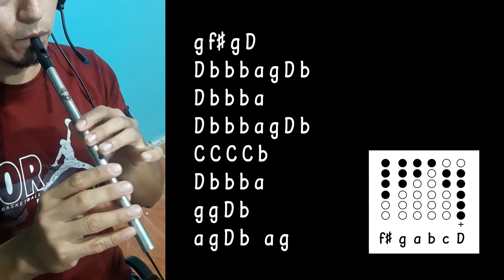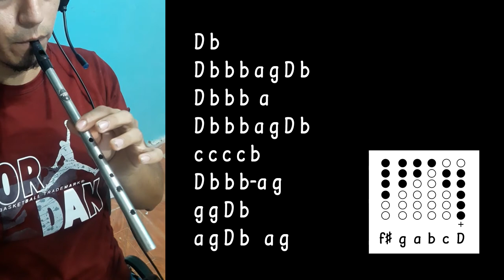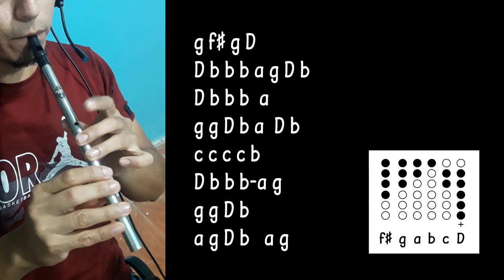This side of paradise - Tutorial de Tin Whistle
NOTAS
(Desactiva el bloqueador de publicidad para ver las notas)